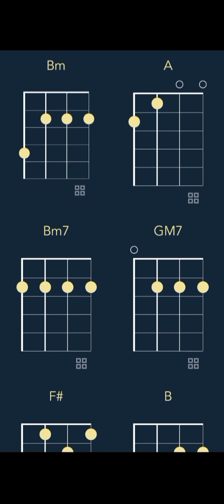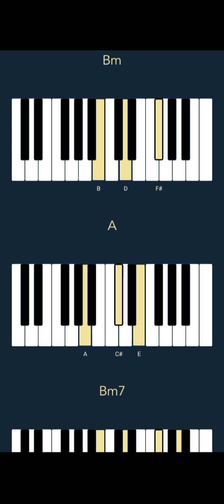KARIK - NHẬT KÝ VÀO ĐỜI (FEAT. THAI VG) (CHORDS)